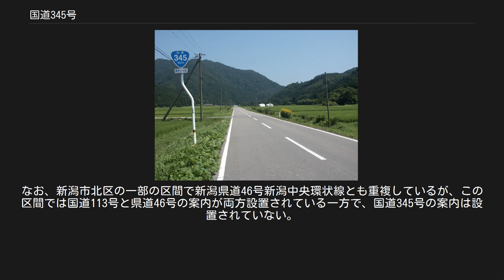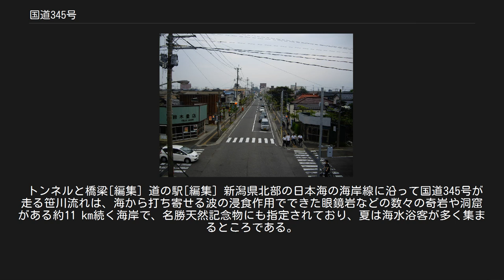国道345号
山形県鶴岡市錦町付近 国道345号（こくどう345ごう）は、新潟県新潟市中央区から山形県飽海郡遊佐町に至る一般国道である。
 ほぼ全線にわたって国道7号と並行している。
新潟県内の区間は国道7号から海岸寄り、山形県内の区間は内陸寄りを並行している。
また、新潟県新潟市から同県村上市にかけて日本海東北自動車道が、新潟県村上市から山形県鶴岡市にかけてJR羽越本線がそれぞれ並行している。
 新潟市から聖籠町の区間は新潟西港、新潟空港、新潟東港などの重要な港湾施設付近を通過する。
聖籠町以北は日本海沿いのルートとなり、特に村上市内の区間は日本百景に指定されている笹川流れを通る。
 山形県内ではルートが内陸寄りとなる。
このうち、鶴岡市内の区間は一部大型車通行不能の狭隘な区間があり、冬季は通行止めとなる。
 現行の道路法（昭和27年法律第180号）に基づく一般国道の路線として、1974年（昭和49年）11月12日政令第364号の公布によって第3次追加指定され、翌1975年（昭和50年）4月1日施行によって国道になった路線である。
 路線指定当初は、村上市 - 山形県飽海郡遊佐町（国道7号交点）間の国道指定を受けていたが、村上市以西については、1981年（昭和56年）4月30日政令第153号の一般国道の路線指定公布、翌1982年（昭和57年）4月1日施行で、これを延長する形で新潟市 - 山形県飽海郡遊佐町間が国道指定された。
新潟市 - 胎内市間は国道113号との重複区間である。
 日本海の景勝地である笹川流れを通る区間は交通難所で、国道指定を受けた1975年当初は、松陰第三隧道やアジリキ隧道などの木製支保工を持つ坑道のような素掘りトンネルがいくつもあり、道路改良が終わる1980年代半ば頃まで使われた。
結果、この区間では非常に多くのバイパス道路が建設され、多数の区間が国道指定当初のルートから変更されている（バイパスを参照）。
 笹川流れ周辺の区間は国道昇格前の1968年までに自動車通行可能の道路として全線開通したが、1980年代までは集落内の生活道路や、断崖絶壁で海岸沿いの非常に狭縊な幅員が続く未改良区間が多数存在していた。
このため、国道昇格後の1980年代以降、特に自動車の通過が困難であったトンネルを中心に順次改良され、現在は概ね2車線で整備されている。
 バイパス 新潟県 山形県 （右の「表示」を押す） 起点から胎内市までの区間は国道113号と完全に重複している。
ただし、道路標識の案内は「国道113号」のみである。
なお、新潟市北区の一部の区間で新潟県道46号新潟中央環状線とも重複しているが、この区間では国道113号と県道46号の案内が両方設置されている一方で、国道345号の案内は設置されていない。
また、国道113号の起点は新潟市中央区の本町交差点である一方、国道345号は同区東港線十字路であり起点は異なる。
 トンネルと橋梁[編集] 道の駅[編集] 新潟県北部の日本海の海岸線に沿って国道345号が走る笹川流れは、海から打ち寄せる波の浸食作用でできた眼鏡岩などの数々の奇岩や洞窟がある約11 km続く海岸で、名勝天然記念物にも指定されており、夏は海水浴客が多く集まるところである。
また、日本海に沈む夕日の名所としても知られている。
 新潟県村上市芦谷付近 山形県鶴岡市小名部付近